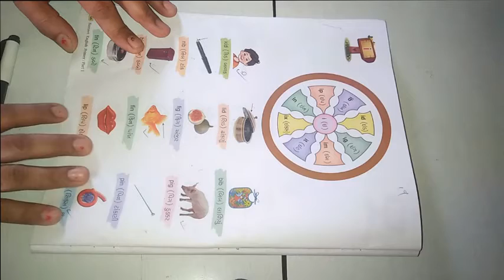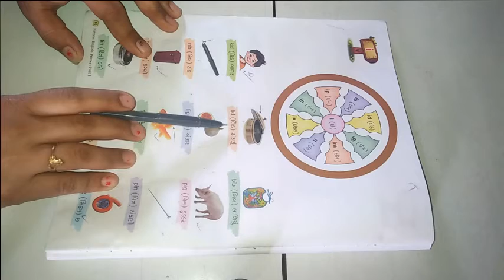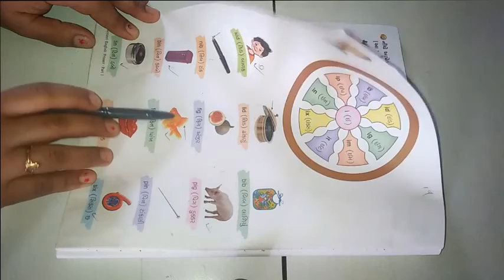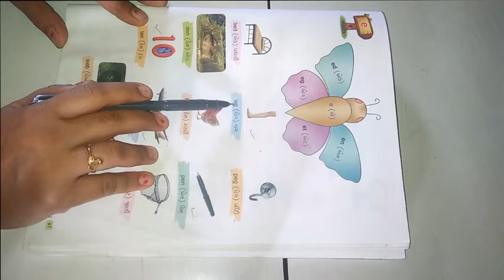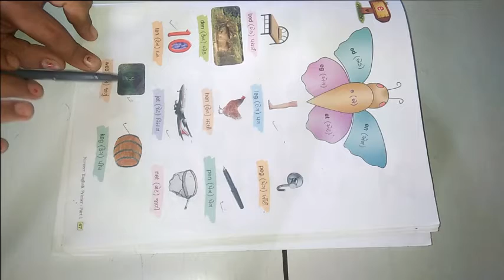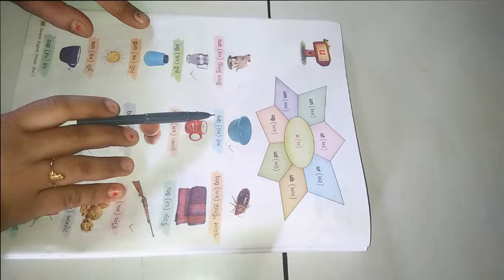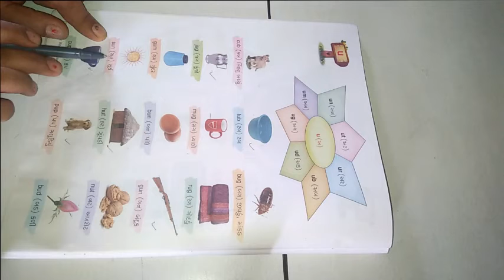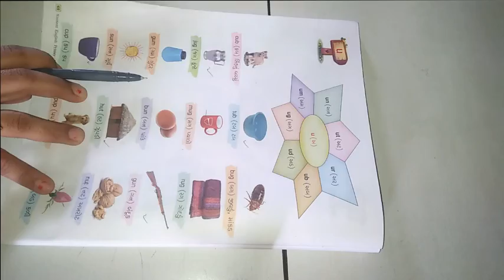ધોરણ ૧ વિષય અંગ્રેજી Lesson 4 Phonetics ભાગ ૨